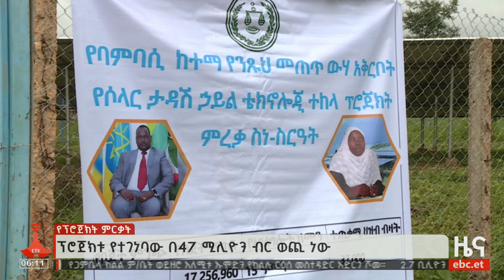የቀን 6 ሰዓት አማርኛ ዜና … ነሀሴ 09/2016 ዓ.ም Etv | Ethiopia | News zena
የቀን 6 ሰዓት አማርኛ ዜና … ነሀሴ 09/2016 ዓ.ም